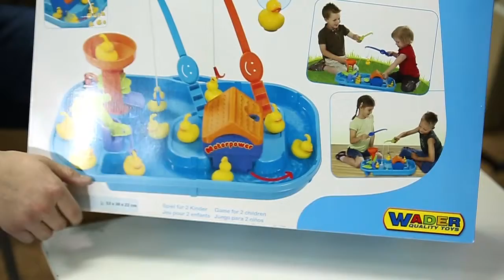Catch the duck. Review of toys. New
Will be there - come along!